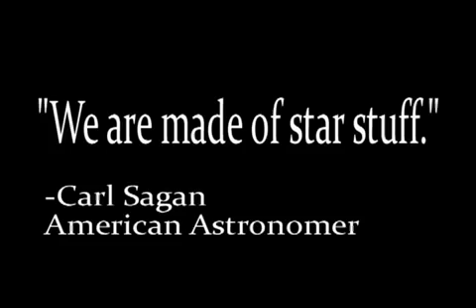Neil Degrasse Tyson - "We're in the Universe and the Universe is in us."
From the History's Channel "The Universe" series, season one; "Beyond The Big Bang". Neil deGrasse Tyson explains the connections we all have, with Sagan-like poetry.

Neil deGrasse Tyson is a leading astrophysicist, the director of the American Museum of Natural History's Hayden Planetarium, a columnist for Natural History Magazine, and the author or coauthor of six books.

This video was edited by Gabebro1
Check out Gabebro1's channel